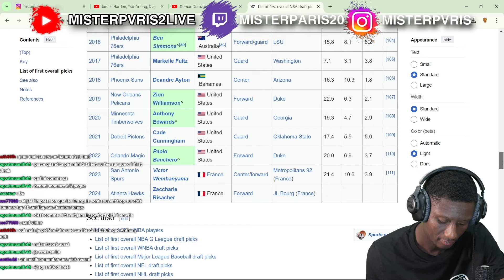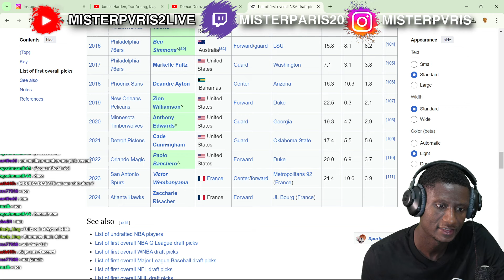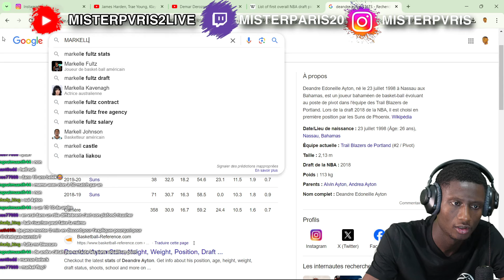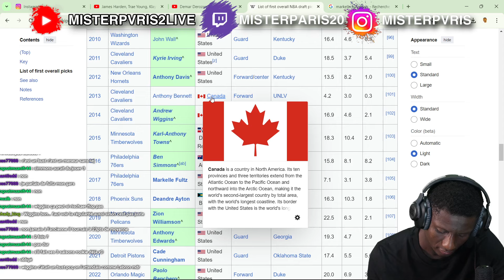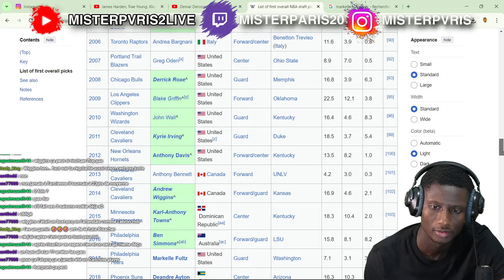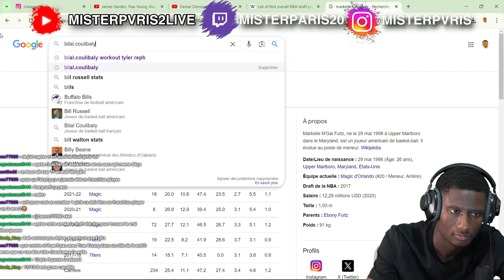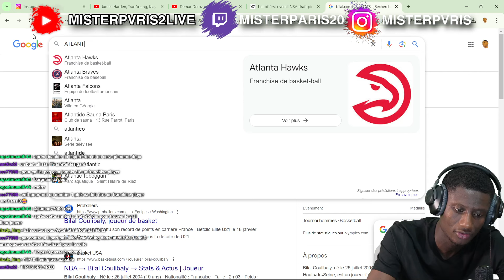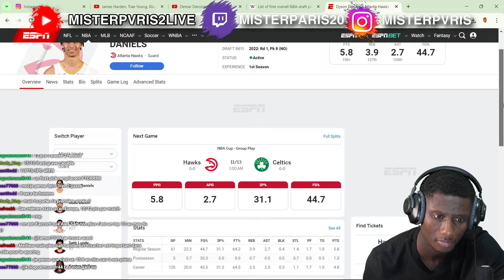RISACHER SERA-T-IL UN BUST ? MISTERPARIS DÉBAT EN LIVE